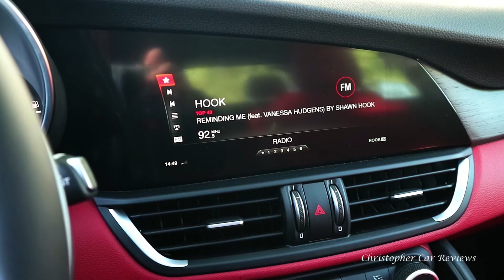Essai Alfa Romeo Giulia 2017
Un essai de la Alfa Romeo Giulia 2017

Une manière de soutenir mon canal est d'acheter vos affaires Amazon avec ces liens d'Amazon suivants. Comment ça marche; Vous cliquez sur l'un des liens ci-dessous et vous achetez le produit sur Amazon. Bien sûr, une fois que vous cliquez sur le lien et que vous ne voulez pas acheter le produit mis en évidence, acheter toutes autre choses! Amazon reconnaît cela et je reçois un petite part basé sur votre panier total. J'aime cette option parce que c'est comme ça que je soutiens d'autres Youtubers; C’est gagnant-gagnant. Ça ne coûte rien. Alors il suffit de cliquer et de magasiner.
Voici les liens vers mon équipement (mais une fois sur le site, je crois que je vais obtenir un crédit pour tout votre panier).